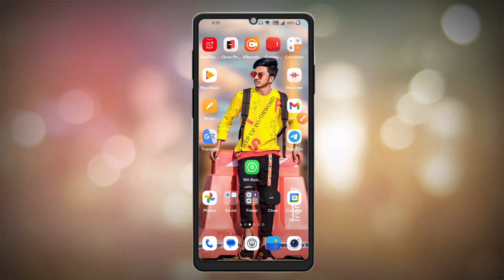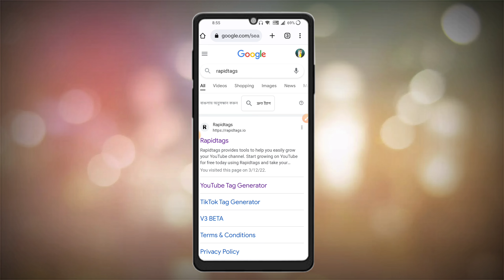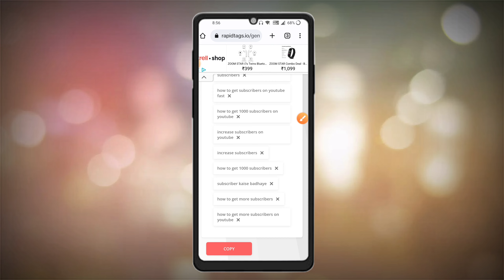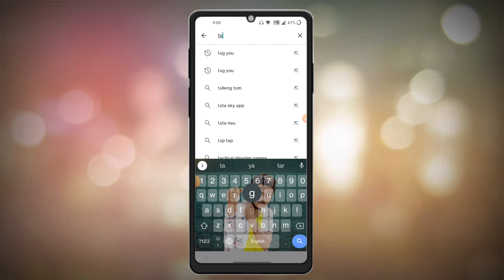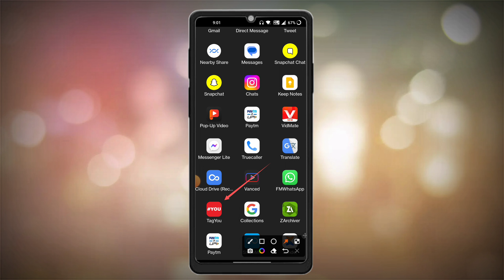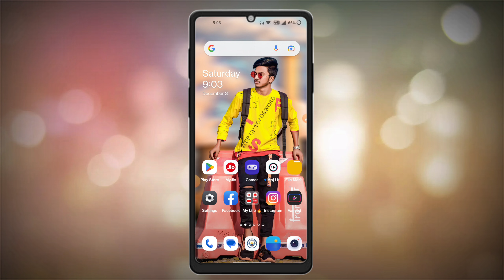How to Find Best VIRAL TAGS for YouTube Video🔥| Search Viral Tags without Google Ads Keyword Planner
Queries Solved

      __✅ Thank you ✅__
                          For your Support
                                ⏩@Nk Najir 0.6